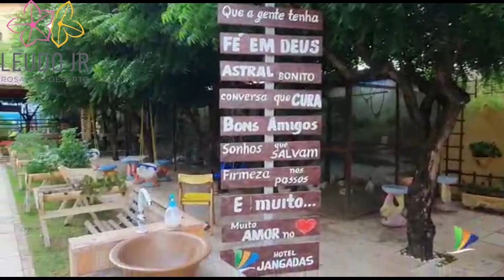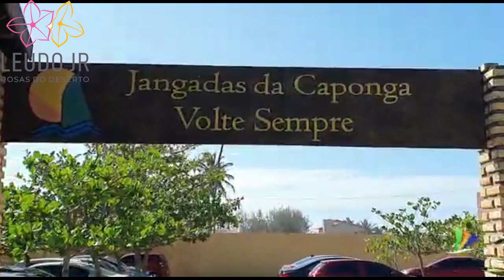CURSO PRESENCIAL NO HOTEL JANGADAS DIA 23/10/2021 - IMPERDÍVEL PRA QUEM AMA ROSAS DO DESERTO 💛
CLIQUE AQUI 👉🏼👉🏼👉🏼 ME CHAMA NO ZAP 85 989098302

💛 GRANDE ABRAÇO!!! 💛